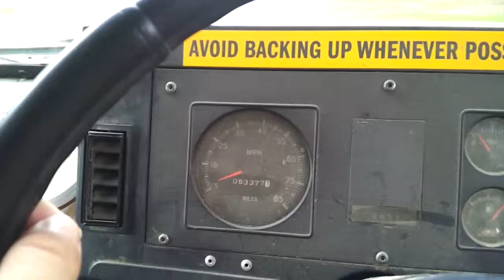Go home mail truck, you're drunk.